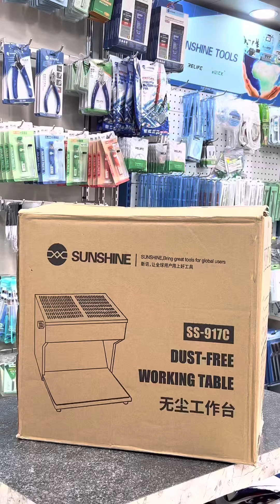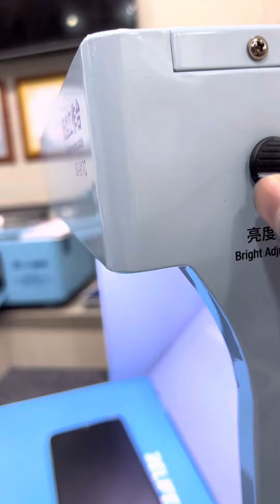SUNSHINE SS-917C HIGH PRECISION DUST FREE WORKBENCH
1. Built-in three-layer filter, filtering effect increased 16 times, can filter PM2.5 microwave particles.

2. LED brightness adjustment, brightness increase by 20%.

3. Air volume adjustment, can adjust the air volume.

4. Lengthen and widen the size, can use IPAD maintenance work.

5. SUNSHINE special thick section silicone pad.

6. Caring bayonet design.

7. Wide voltage design, better suitability